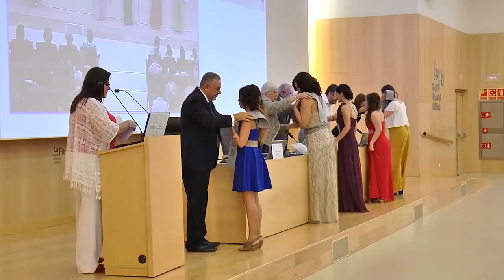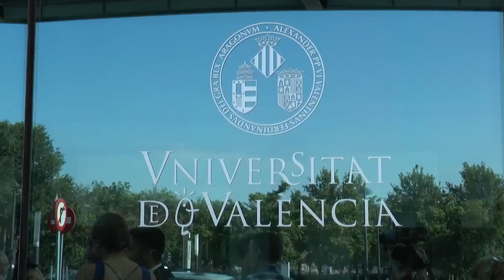La Escuela de Enfermería del H. La Fe, un símbolo de progreso de la profesión | Cecova TV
La Escuela de Enfermería del Hospital Universitario y Politécnico La Fe de Valencia se ha convertido, por méritos propios, en la primera opción de las y los futuros profesionales de la salud para comenzar a formarse en la disciplina de los cuidados. Sus profesores y antiguos alumnos explican cuáles son esas bondades que encumbran a esta escuela a lo más alto de la oferta académica.